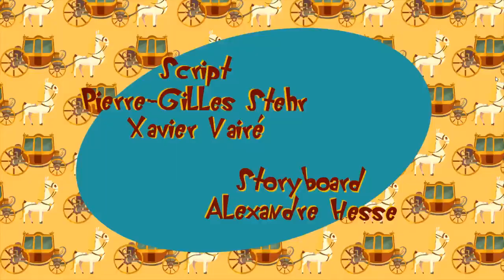Oggy And The Cockroaches | Grand New Episode on cartoon world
10M views
Oggy and the cockroaches official
5million views

Oggy And The Cockroaches || Grand New Episode on Play Tv
oggy and the cockroaches movie,
oggy and the cockroaches youtube,
oggy and the cockroaches s6e50,
http oggy and the cockroaches,
oggy and the cockroaches game,
oggy and the cockroaches new house,
Youtube followed our channel